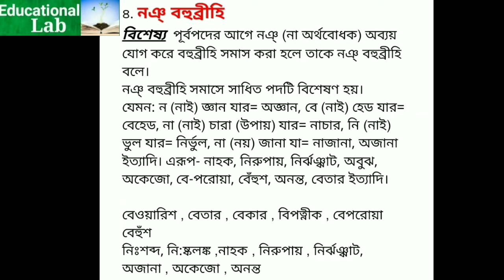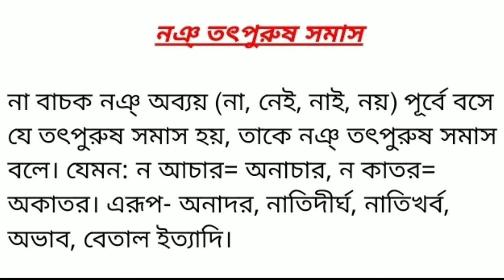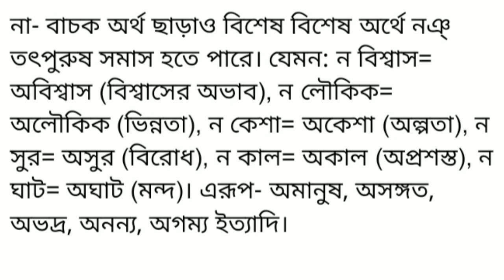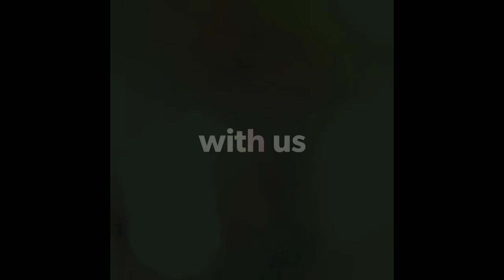সমাস(Somas)নঞ্ বহুব্রীহি সমাস | নঞ্ তৎপুরুষ সমাস | বাংলা দ্বিতীয় পত্র | সমাসের তুলনামূলক আলোচনা